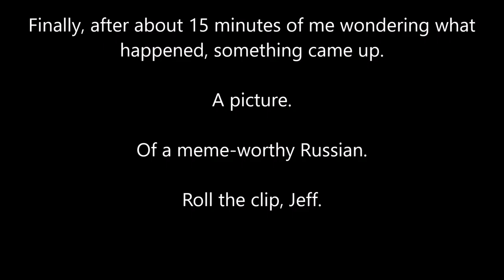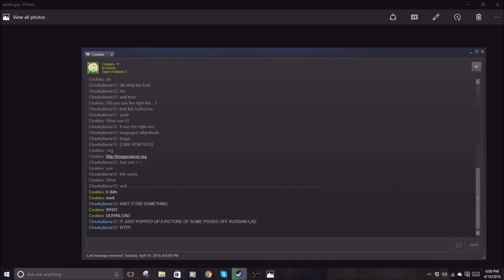CRAWWWWWWWLLLL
WAKE ME UPPP

*Awesome Sauce Down Here*
MY SWAGILICIOUS LINKS BOIII:
★OUTRO VIDEO: Ogreaggressive - TabascoSauceBoss★
***FOLLOW ME ON EVERYTHING IS REQUIRED BIATCH***

( ͡° ͜ʖ ͡°) do u want me to show you what the lizard man does to the fetuses downstairs?( ͡° ͜ʖ ͡°)